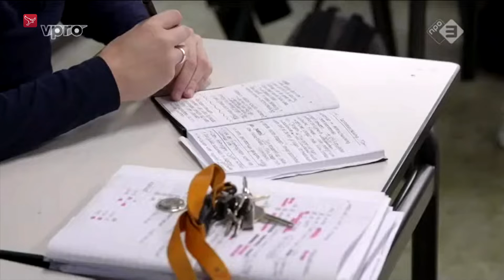Scholengemeenschap Arcus 'meer dan tevreden' met tv-serie.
Scholengemeenschap ISG Arcus in Lelystad kijkt met een heel goed gevoel terug op de tv-serie '100 dagen voor de klas'. Programmamakers Nicolaas Veul en Tim den Besten hebben voor de serie tussen augustus en de kerstvakantie vorig jaar lesgegeven op de middelbare school.

Rector Kees Hoogvorst: "Wij zijn meer dan tevreden over het beeld dat is geschetst. Het heeft onze verwachtingen overtroffen. We wisten dat we iets integers en moois gemaakt hadden, maar dat het zo opgepakt zou worden, overtrof onze verwachtingen." Volgens de rector heeft de school vanuit het hele land positieve reacties gekregen op de tv-uitzendingen.

Vanuit verschillende lerarenopleidingen heeft Hoogvorst ook te horen gekregen dat het aantal aanmeldingen van zij-instromers toegenomen is. Hij geeft daar de kanttekening bij dat dat ook kan komen door de coronacrisis, dat mensen nu meer baanzekerheid willen hebben en daarom naar het onderwijs kijken. Toch weet hij van een aantal aanmeldingen dat ze specifiek door het tv-programma de keuze voor het onderwijs gemaakt hebben.

Presentatoren Nicolaas Veul en Tim den Besten hebben voor het programma een instroomcursus gevolgd, voor mensen die vanuit een andere sector willen instromen in het onderwijs. Daarna hebben ze 100 dagen voor de klas gestaan op het ISG Arcus. Hun ervaringen en uitdagingen zijn vastgelegd in de zesdelige serie '100 dagen voor de klas' dat door de VPRO uitgezonden werd. Donderdag was de laatste aflevering te zien. De serie is nog terug te kijken bij de VPRO. De jury van de Zilveren Nipkowschijf 2020 heeft een speciale vermelding voor het programma gegeven.